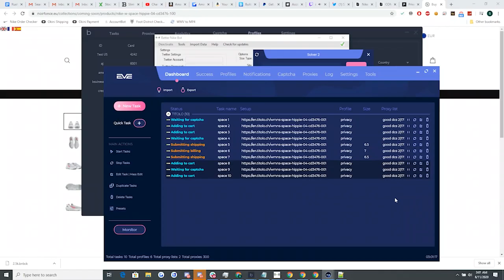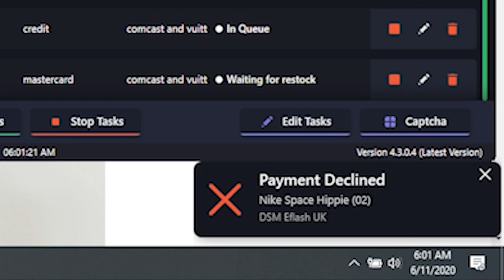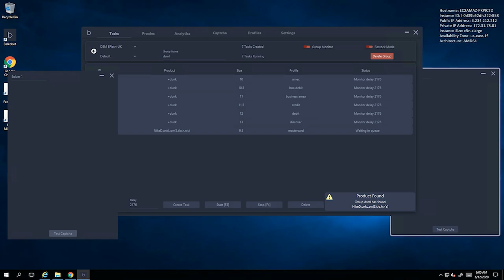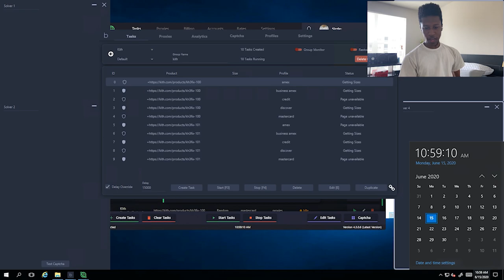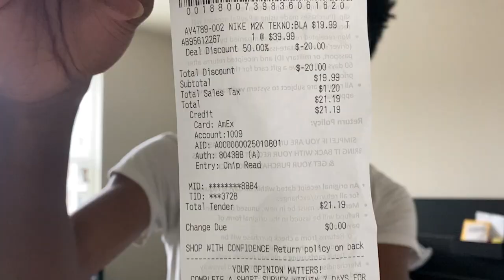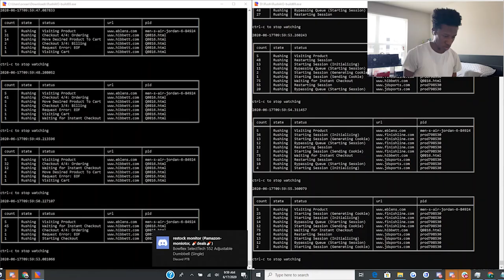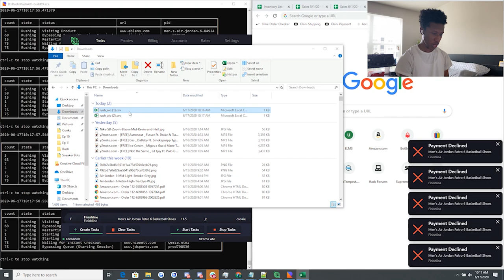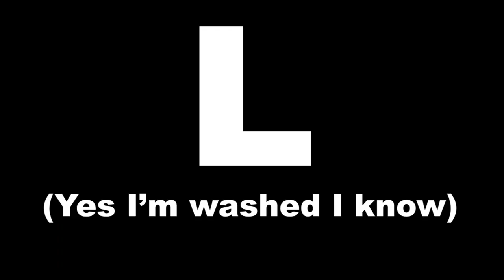Sevs' Success Episode 12 - 441 GHOST CHARGES?? JORDAN 6 HARE, NIKE DUNK ST. JOHNS AND SPACE HIPPIES!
In this episode of Sevs' Success, I unbox some rare limited sneakers, and attempt to cop other shoes through the use of both manual shopping and bots. Some of the items I attempt to cop include the Jordan 6 Hares, Nike Dunk Low St. Johns, Nike Space Hippie Collection and the Kith Fix the System Tees.

Bots used in this video:
Balko (Balkobot)
Rush (RushAIO)
Cyber (CyberAIO)

Proxies used in this video:
Cookie AIO DC Proxies (CookieProxies)
Notify Vuitton DC Proxies (NotifyProxies)
Hex Comcast DC Proxies (Hex_Proxy)
Space ISP Proxies (SpaceProxies)

This motivates me to work harder and longer to cop more shoes for your entertainment!

All music credit in this video goes to Benihana Boy!